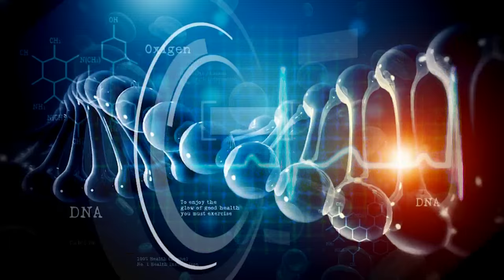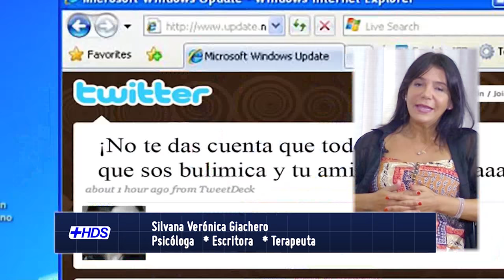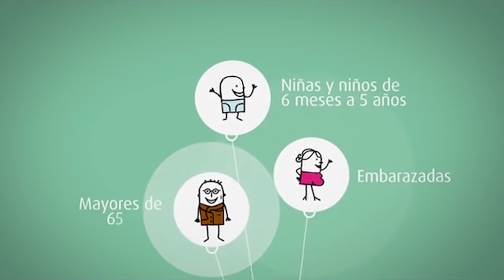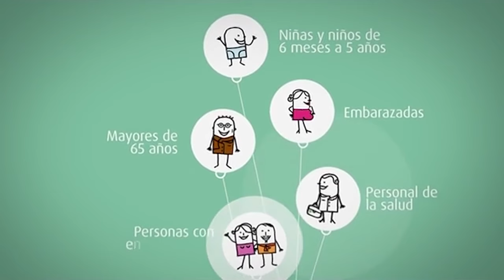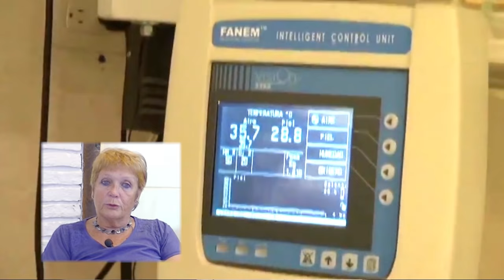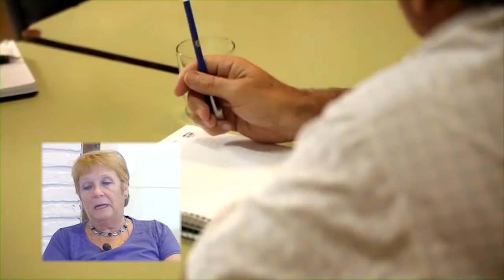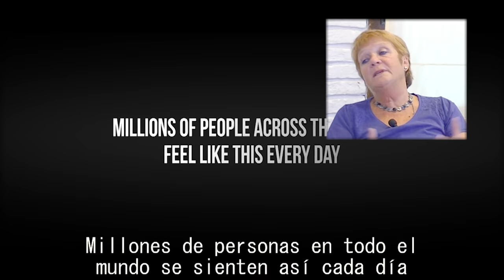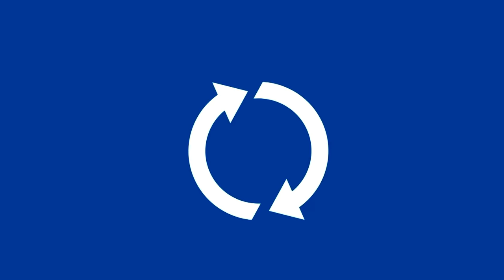Hablemos de Salud Uruguay: Programa 4. Sabado 22 de abril..Canal 10.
Mejor PERIODISTICO 2016.PREMIO CUTA .
Conduccion/Produccion: Ana María Rodriguez Cravea.
Emision: CANAL 10. Sabados 9 hs. Canal. A+V  Viernes 19 hs  Repite LUNES 14 hs en simultaneo/ TCC (386) Montecable (559) VERA TV Canal A+V. Contacto:Telef.
Twetter.                       @HDSUruguay

Programa   semanal de producción propia e independiente, que se emite desde marzo del 2014 en forma in-interrumpida. Programa de valiosa y educativa información , donde emisión a emisión un grupo seleccionado de médicos nos orientan sobre diferentes temas en salud y lo fundamental que es la prevención de enfermedades para una buena calidad de vida, bajo la dirección y conducción de Ana Maria Rodriguez Cravea.
Se busca transmitir a través de los profesionales, todo lo referente a nuestra salud, para que la población incorpore hábitos saludables que optimicen su calidad de vida, educándonos en salud con el fin de fomentar y reforzar la cultura de la prevención y anticipándonos así a reducir los riesgos de enfermedades, sensibilizadonos sobre los mismos, a fin de tener un estilo de vida saludable para que las personas se preparen para las diferentes etapas de la vida afrontando con más recursos las enfermedades, lesiones y secuelas.
En el 2015 Hablemos de Salud fue nominado y Ternado para Premios Gaucho como Mejor Programa en genero Interés General .
Este 2016 es nominado y  Ternado a Premios Cuta (Camara Uruguaya de Television para abonados) realizdo el 9 de diciembre del 2016 en genero Periodistico, galardonando a  Hablemos de Salud como Mejor Programa Periodistico 2016.
Hablemos de Salud cuenta con el apoyo de Fundacion Salud “Dr Augusto Turene “ y el Plenario de Pacientes Uruguay *PPUY), se emite desde las instalaciones del l Sindicato Medico del Uruguay ,lo que ha elevado la calidad y contenido de los informes al igual que el nivel de los profesionales participantes.
Para este ciclo 2017 se incorpora ademas, un nuevo espacio Noticias en Salud con la conducción de Acar Daniel Perez que brinda toda la información Nacional e Internacional y también los últimos avances en investigación y tecnología en salud.

Ana Maria Rodriguez Cravea
Productora/Conductora HDS
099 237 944 – 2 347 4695